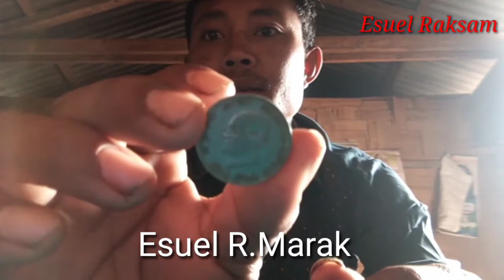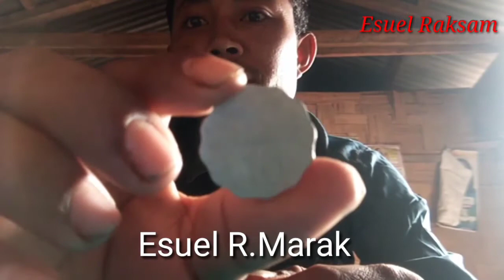Blog video Hai Tangka Gitcham ko Nina🙏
Hai Tangka Gitcham ko Nina